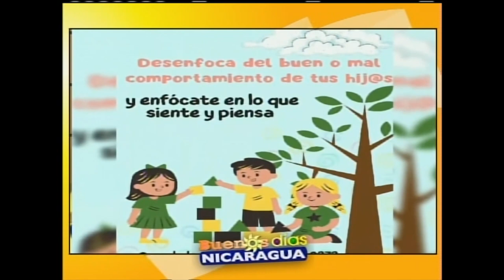¿Cómo fortalecer la relación con mis hijos?